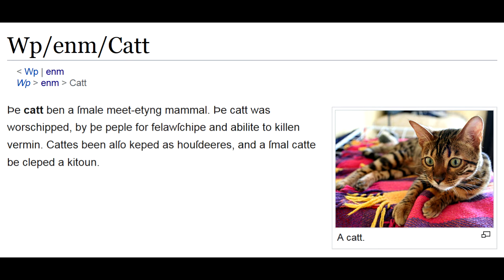CATT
Part 1 of 4 of a commissioned series on Middle English Wikipedia.